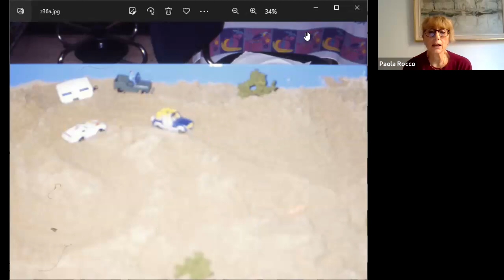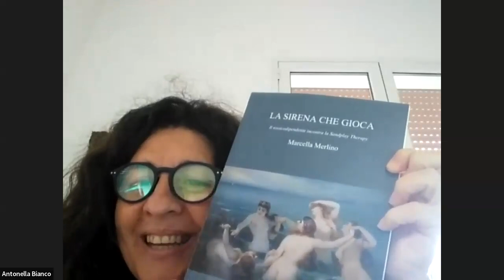Lo studiolo dell'alchimista - nona giornata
Le Dott.sse Marcella Merlino e Maria Sibilla Iacopini hanno condotto un seminario dal titolo: "La Sandplay Therapy nel Servizio pubblico."

La pluriennale esperienza in un Servizio pubblico dove la Sandplay Therapy ha rappresentato una metodologia efficace nel trattamento delle problematiche dell'utenza, mostrando ancora una volta il valore del gioco dell'immaginazione.